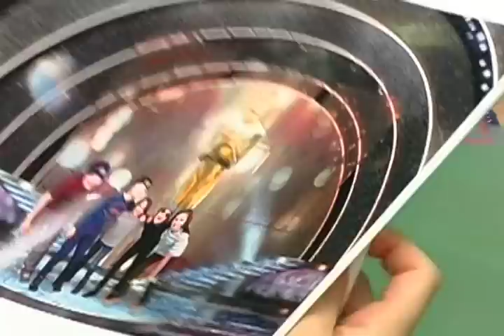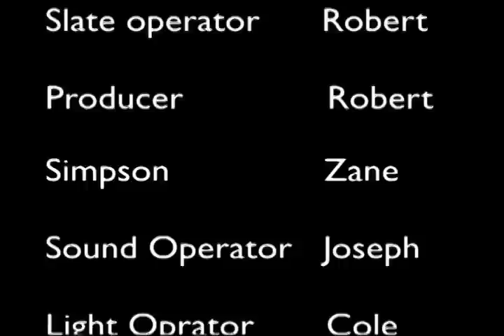The Mysterious Death Of A Movie Director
This detective story is a great result from collaboration between 12 kids from New York.
Fun to watch. Enjoy!